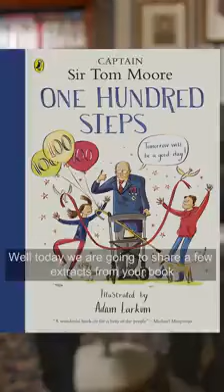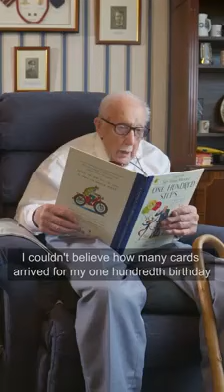Warmest good wishes from Indonesia for Grandad Captain Sir Tom Moore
Warmest good wishes from Jakarta, Indonesia for Grandad Captain Sir Tom Moore. Together we can beat Covid19 pandemic and passing through global crisis. May Allah SWT God The Almighty bless Grandad Captain Sir Tom Moore and family there 🇮🇩🇬🇧

Repost Fanpage UNICEF @unicef @unicefindonesia @unicefusa @unicef_uk

Captain Tom Moore, who raised millions for charity, reads from his new children's book 'One Hundred Steps’. Written during the COVID-19 lockdown, his story is about the power of unity, positivity and never giving up.